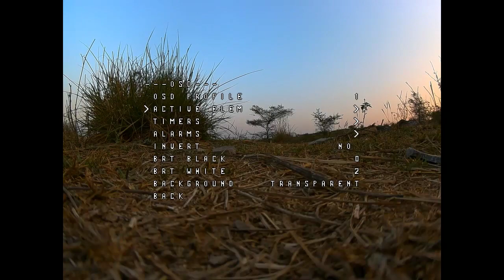GPS Rescue finally worked with BF4.4